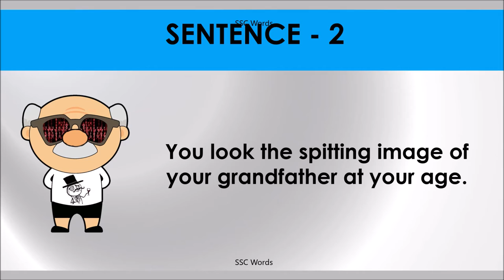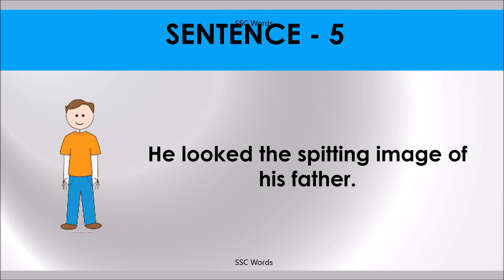SPITTING IMAGE Idiom 892 # Meaning and five sentences # SSC Words